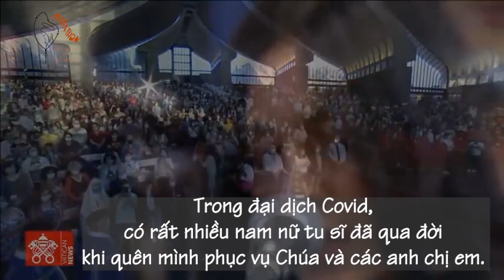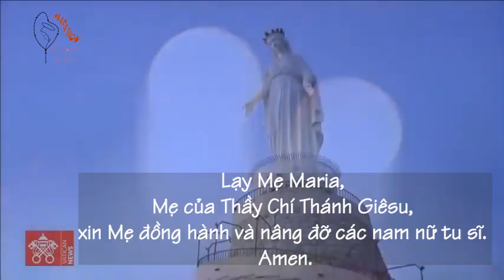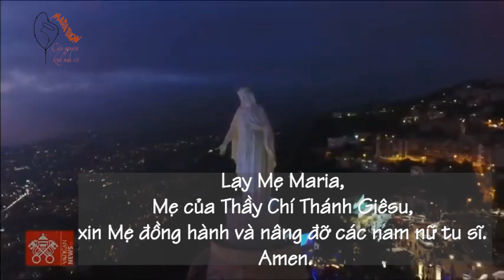29/05 Kinh Mân Côi tại Đền thánh Đức Mẹ Lebanon (Lebanon)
Đồng hành cùng Marathon – Cầu Nguyện với kinh Mân Côi - Tháng 05 năm 2021
Ngày 29 tháng 05, chúng ta cùng hiệp thông trong lời kinh Mân Côi với cộng đoàn tại Đền thánh Đức Mẹ Lebanon (Lebanon).
Chúng ta hiệp thông cầu nguyện cho nam nữ tu sĩ. Lạy Chúa Giêsu, chúng con tạ ơn Chúa vì có nhiều anh chị em đã hiến dâng cuộc đời cho Chúa trong ơn gọi tu sĩ. Trong đại dịch Covid, có rất nhiều nam nữ tu sĩ đã qua đời khi quên mình phục vụ Chúa và các anh chị em. Họ lấy niềm vui phục vụ và cuộc đời hiến dâng làm của lễ tình yêu dâng lên Chúa. Xin Chúa nhớ đến họ và ban nhiều ơn lành hồn xác để niềm vui của đời tu sĩ luôn là niềm vui Tin Mừng cho khắp muôn dân. Lạy Mẹ Maria, Mẹ của Thầy Chí Thánh Giêsu, xin Mẹ đồng hành và nâng đỡ các nam nữ tu sĩ. Amen.
Ước gì từng lời kinh Mân Côi là đóa hoa lòng chúng ta kính dâng lên Mẹ Maria Diễm Phúc. Xin Mẹ thương đến thế giới này, từng quốc gia, từng gia đình và từng người trong chúng ta. Amen.
Mỗi đền thánh trên thế giới được mời gọi cầu nguyện theo cách thức, ngôn ngữ, truyền thống địa phương, để khấn xin sự phục hồi đời sống xã hội, công việc và nhiều hoạt động của con người bị đình chỉ do đại dịch. Vì vậy, các đền thánh được mời gọi thúc đẩy sự tham gia đông đảo của các tín hữu, để tất cả mọi người có thể dành thời gian cho việc cầu nguyện. Mọi người được mời gọi cầu nguyện với kinh Mân Côi ở khắp mọi nơi: ở nhà, trong xe, trên đường phố.